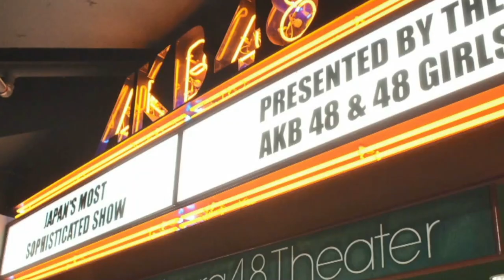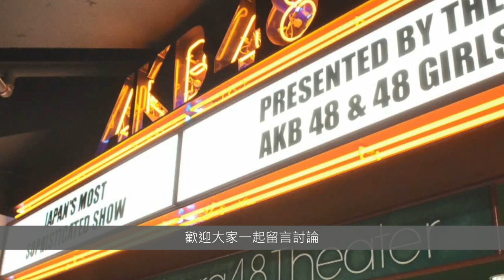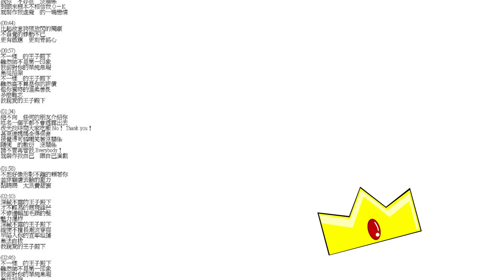= 天樂 = 【樂詞不疲】AKB48 Team TP｜"逆轉的王子殿下" @ RESET劇場公演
雖然帥不是第一印象...

👑逆轉的王子殿下👑
作詞：秋元康
作曲：OBI YOSHIYUKI
編曲：市川裕一
中文詞：天樂

絕不給　任何的人看見你
一張照片都不能夠流出去
打打電話聊聊天也 N－G
必須是我專屬的秘密
當胡言亂語撒著謊沒關係
說你　不存在　沒關係
到頭來根本不相信我 O－K
就裝作我虛擬　的一場戀情

比起故意誇張放閃的鬧劇
不自覺的悸動不已
更有感應　更刻骨銘心

不一樣　的王子殿下
我卻對你的單純無瑕
無從招架
雖然高不算是你的評價
但你獨特的溫柔善良
多麼難忘
我親愛的王子殿下

絕不向　任何的朋友介紹你
姓名一個字都不會透露出去
改天找時間大家吃飯 No！ Thank you！
甚至連媽媽全得保密
被覺得可憐嘲笑著沒關係
隨便　的敷衍　沒關係
請不要再管我 Everybody！
就裝作我自己　跟自己演戲

不想好像形影不離的賴著你
並非顧慮丟臉的壓力
黏踢踢　太浪費甜蜜

深藏不露的王子殿下
才不輕易的展現鋒芒
不修邊幅加毛躁的髮
魅力爆炸
縱使不擅長潮流穿搭
早陷入你的直率坦蕩
無法自拔

『RESET錄音室錄音選輯』

數位平台全面上架